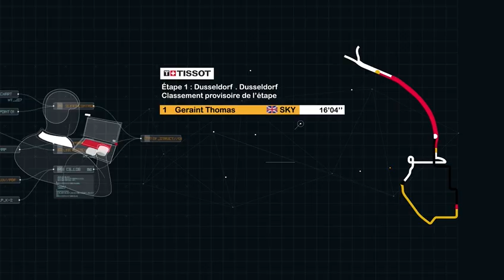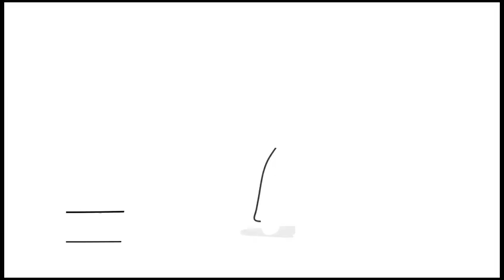Showreel Benur Studio